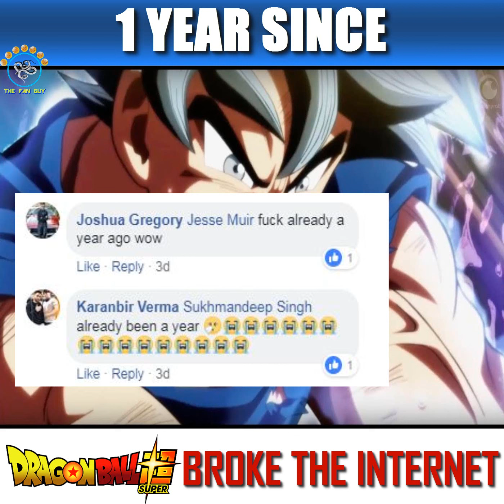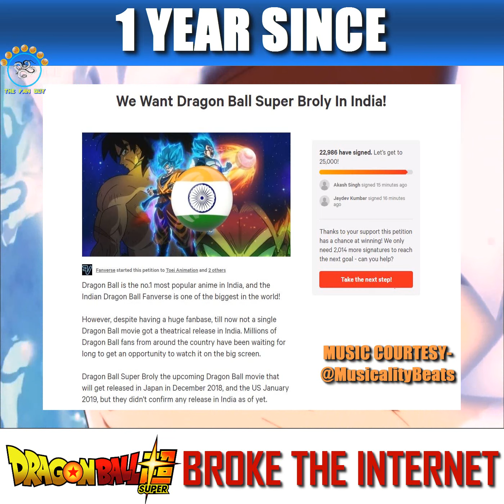1 Year Since Dragon Ball Super Broke The Internet!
It has been more than a year since we first saw Ultra Instinct, that is since Dragon Ball Super Episode 109-110 First Aired, and broke the internet as all streaming sites started crashing! Funny how most of us the fan at this point feel like it was just a few months ago, not an entire year!

We also discuss a little bit of Dragon Ball Super Broly, and the petition 'We Want Dragon Ball Super Broly In India'